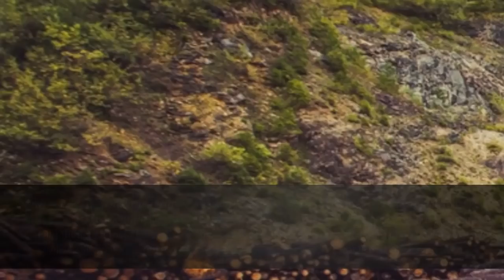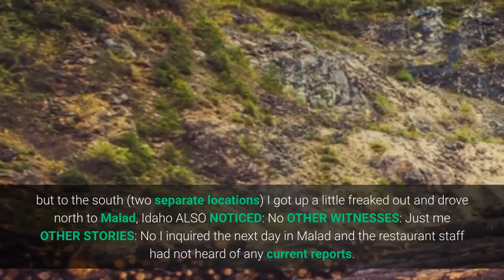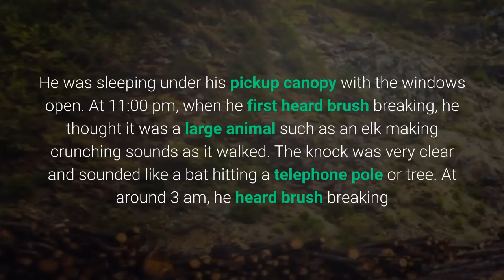Bigfoot Idaho 🙉 Squatch Rips Thru Rest Stop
Bigfoot Idaho
Dude in a rest stop has a Sasquatch encounter in Idaho..

1. SFSO We Post Often Don't Miss any Shows!

2. (Video Series) Ohio Bigfoot Encounters

Photo by Spencer Davis on Unsplash

Bigfoot Idaho
Report # 57784  (Class Bravo)
LOCATION DETAILS: A few miles south from Malad City, Idaho on I-15 is a rest stop the "Cherry Creek" rest stop on the mountain side of the freeway.
My report is from that rest stop

NEAREST TOWN: Malad City, Idaho

NEAREST ROAD: I-15

OBSERVED: While traveling from Herriman UT to Rexburg Idaho, I stopped for the night at the Cherry Creek rest stop off I-15 just before Malad Idaho. I parked in the "Truck" area as close to the mountain and as far from the restrooms as I could.

I fell asleep in my pickup camper shell approximately 10:00 pm
At 11:00 pm something woke me up, I sat up and looked around and saw nothing out of order, I could see very well due to the rest stop lights, I saw one big rig parked in the truck area and no cars at all. The truck may have awakened me when he pulled in. I laid back down and few minutes later I heard brush breaking a couple of hundred yards up the hill, I thought it must be a bear or an elk. Ignoring the breaking brush I tried to go back to sleep then while still awake I heard a clear distinctive wood knock, very clear like a bat on an oak tree. I listened for another half hour or so and heard occasional brush breaking, I then fell asleep.

I was then awakened at approximately 3:00 am by breaking brush that sounded much closer than before, followed by one clear knock from uphill and north of me 10 seconds or so later another clear knock further up the hill but to the south (two separate locations)
I got up a little freaked out and drove north to Malad, Idaho

ALSO NOTICED: No

OTHER WITNESSES: Just me

OTHER STORIES: No I inquired the next day in Malad and the restaurant staff had not heard of any current reports.

TIME AND CONDITIONS: 11:00 pm and again 3:00 am

ENVIRONMENT: Rest stop by freeway, next to a steep mountain hardwood forest (lightly forested)
"Cherry Creek Rest Stop"

Follow-up investigation report by BFRO Investigator Kevin Llewellyn:

I talked to the witness by phone.

He was sleeping under his pickup canopy with the windows open.

At 11:00 pm, when he first heard brush breaking, he thought it was a large animal such as an elk making crunching sounds as it walked. The knock was very clear and sounded like a bat hitting a telephone pole or tree.

At around 3 am, he heard brush breaking and single wood knocks in two different locations. He thought one was maybe 150 yards away. He said, "I thought about it too much, for fifteen minutes, and then left." He did not hear any vocalizations.

The witness is not aware of any caves nearby, but there is a huge rimrock above on the steep mountain. This rest area is on the edge of Caribou National Forest. There is farm land on the west side of I-15. The witness does not know of any orchards, just different crops.

The witness is an avid hunter and spends much time in the woods. Thirty years earlier, he heard two knocks early in the morning that . I find him very credible.

WARNING: Federal law allow citizens to reproduce, distribute , or exhibit portions of copyrighted material.